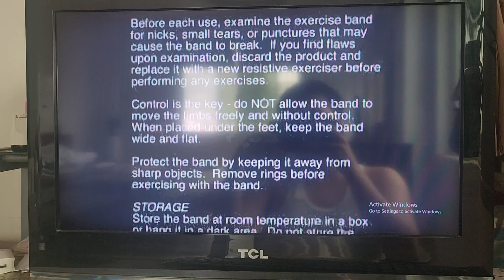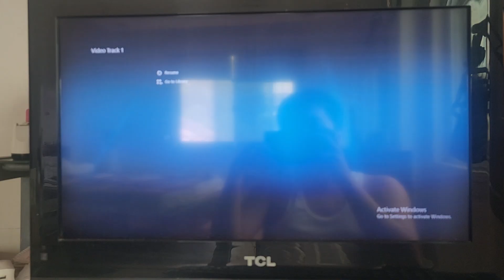Closing to Pilates Plus 2002 VCD